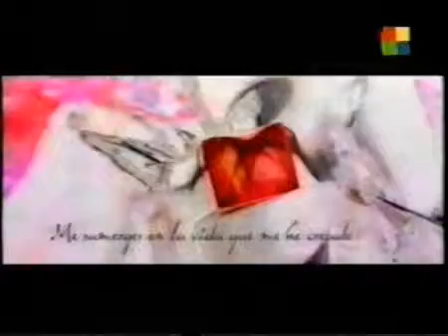DELICES CARTIER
PRESENTACION DE LA NUEVA FRAGANCIA FEMENINA DELICES DE CARTIER
EVENTO EN PUERTO MADERO POR LA RELACIONES PUBLICAS Y PRENSA
SUSANA MILANO DIFFUPAR SA ARGENTINA
ENTREVISTA PROGRAMA DE TELEVISION FITNESS & BELLEZA CON ELENA FORTABAT